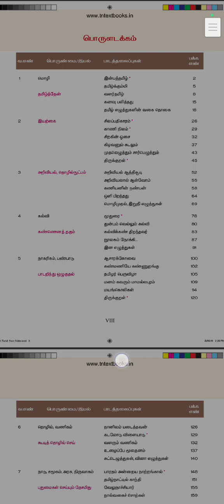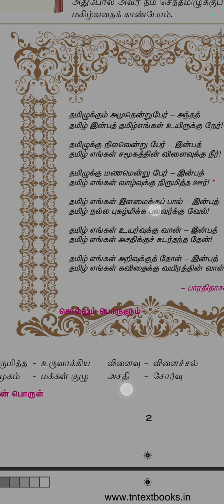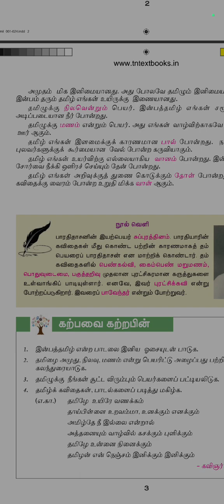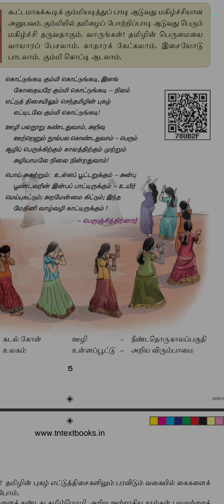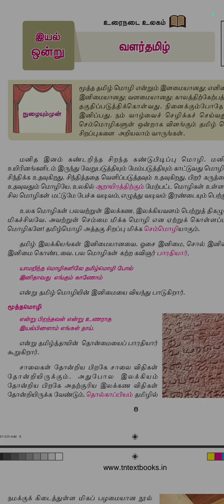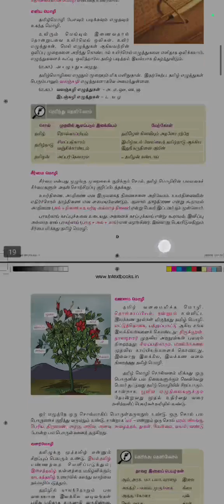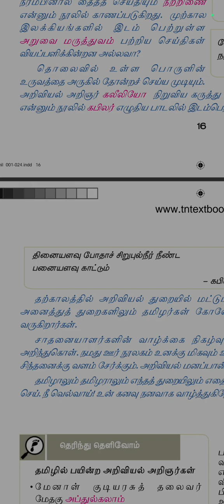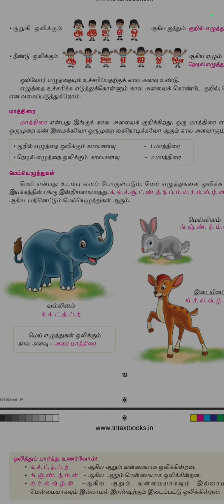6th --Tamil இயல் --1full explanation